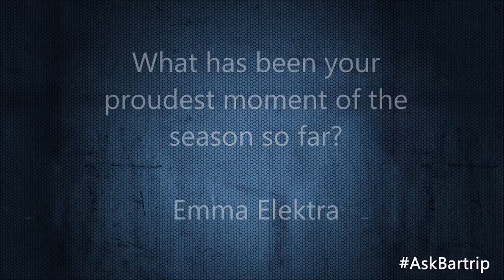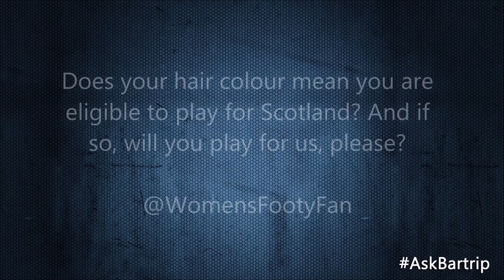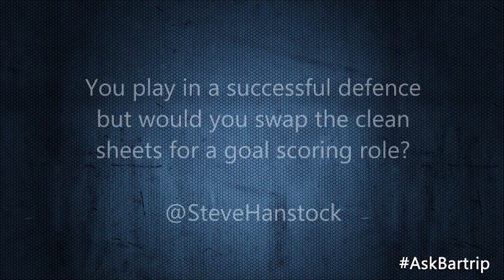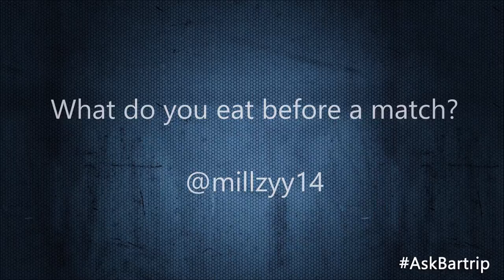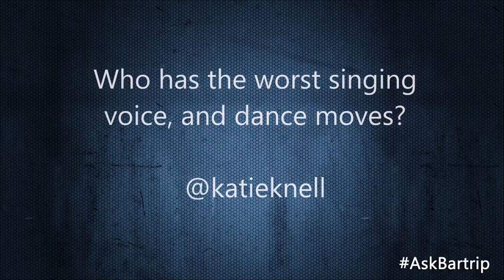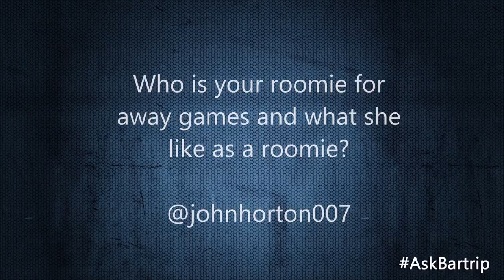AskBartrip | Q&A with Molly Bartrip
We sat down with Reading #5, Molly Bartrip, before training to ask her your questions.